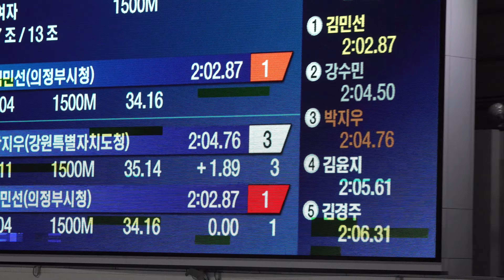제58회 전국남녀 종목별 스피드스케이팅 선수권대회 - 김민선(여자 1500m)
여자부 1500m
7조 I 811 박지우 강원특별자치도청
O 804 김민선 의정부시청